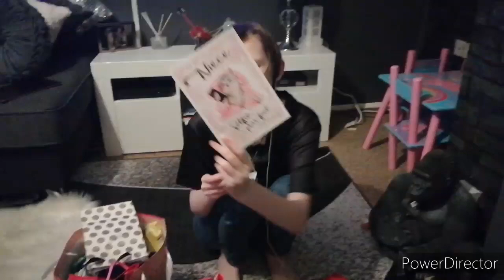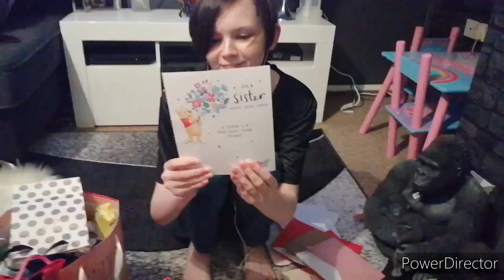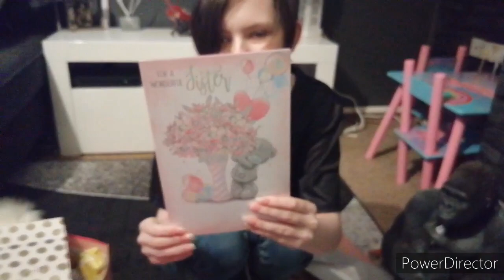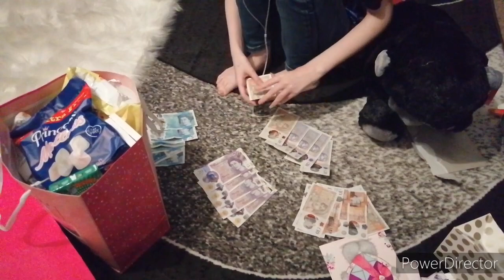My Sisters 17th Birthday 2023 UK